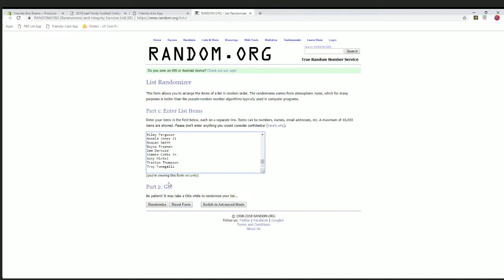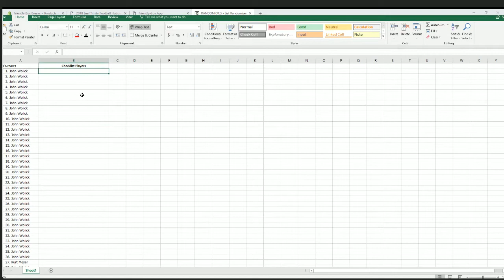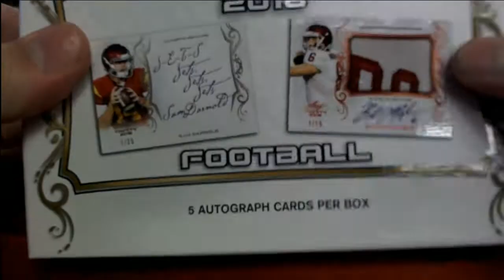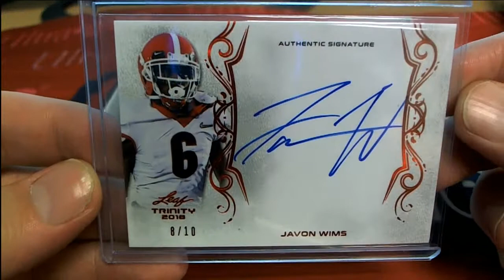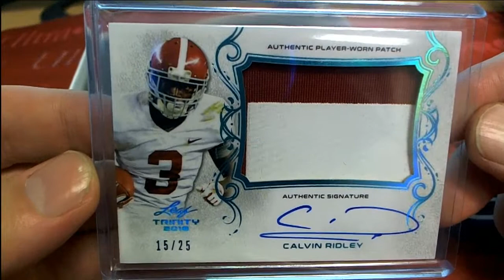2018 Leaf Trinity Football Hobby ID 18LEAFTRFB107